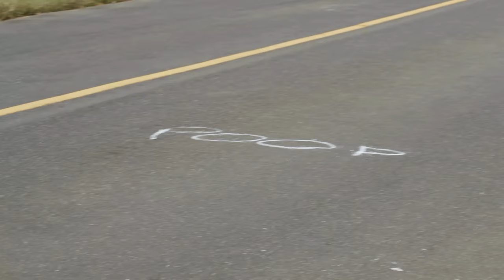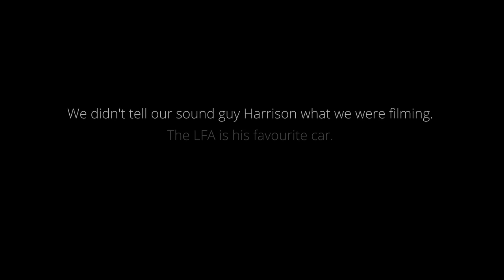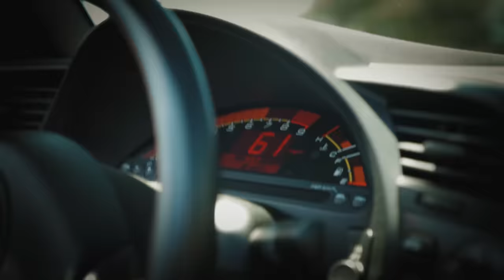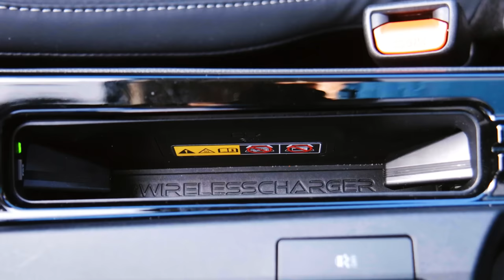Best Throttle House Intros 2022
Welcome to the second episode of Best Intros! Today, Thomas and James talk about some of the best intros to have graced the Throttle House YouTube channel in the last year or so. Sit back and relax while we talk about some of the most stupid moments that we decided to publish on a little platform called YouTube. Watch!

Editor: Daniel Mason
Sound: Harrison Dickson and Daniel Mason